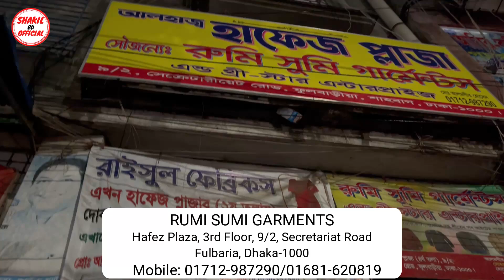বরফের দেশের সকল জ্যাকেট কিনুন|Winter Overcoat/Jacket/Sweater/Snow Boots Price BD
বরফের দেশের সকল জ্যাকেট কিনুন| Winter Overcoat/Jacket/Sweater/Snow Boots Price BD|Winter Jacket Price|Shakil BD Official

Shop Adress:রুমি সুমি গার্মেন্টস
Hafez Plaza, 3rd Floor, BangoBazar, Dhaka-1205
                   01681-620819